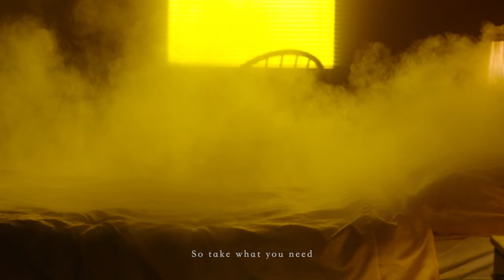艾怡良 Eve Ai《一整夜》Official Music Video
艾怡良 全創作專輯《垂直活著，水平留戀著》

「每個念頭，都是最美的念頭。」

一個夜晚有多長？
若能選擇褪下沈重的包袱，每一分每一秒才都是真正享受到的寧靜。
有時候你知道自己是為了遵守規則而遵守規則，
但總難免會想念那個在夜晚裡無所謂的自己。

這首歌的編曲是由艾怡良長期合作的樂手們所編，
一拍即合，耐聽又容易入耳。

《一整夜》
詞/曲 艾怡良

刻意的空虛　刻意濃了點的煙
刻意忘了紮起的馬尾　散在有香味的肩
喔我的夜　喔我的夜　在我的眼前　你是最美的夜

不需思考 　Maybe看著CSI發呆　Maybe讓瞳孔跟著大樓的燈光
亮著　亮著　亮著　然後過熱
喔我的夜　在我的眼前　這燃起的夜

我們握著太多太多無所謂　可我們都想要的
但我們卻擁有一整夜的時間　逃避那些我不想要的
So take what you need, I’ll get mine
不該浪費如此不堪的念頭　這難得的夜

行李沒整理　用力掛上這該死的Morning call
我有一千個藉口留著你　班機總得　飛
喔我的夜　喔我的夜　這造作的夜　昨天的夜　夜　夜

誰有期待誰落空　誰不設防誰收穫
喔　得想得通　難睡的人才懂
誰有許多壞念頭　那就讓他出籠
那該有的墮落　那該有的赤裸　我們誰都不躲

總是太多太多　無所謂我們都想要的

夜　夜　夜
夜　夜　夜

詞 Lyrics：艾怡良 Eve Ai
曲 Composer：艾怡良 Eve Ai
製作人 Producer：陳建騏 George Chen
編曲 Arranger：劉穎嶸 Ying Long Liu、鄭朝中 Flex Cheng、周顯哲 Theo Chou、吳加恩 Jia En Wu
鍵盤 Keyboard：吳加恩 Jia En Wu
吉他 Guitar：周顯哲 Theo Chou
貝斯 Bass：劉穎嶸Ying Long Liu
鼓 Drum：鄭朝中 Flex Cheng
合聲/合聲編寫 Chorus/Chorus Arranger：艾怡良 Eve Ai
錄音師 Recording Engineer：陳以霖 Yi Lin Chen、李瑞軒 Li Jun Hsuan
錄音室 Recording Studio：大小眼錄音室 Twin Eyes Studio、光影音樂工作室L.A.Studio
混音工程師 Mixing Engineer：Simon Li
混音錄音室 Mixing Studio：nOiz

導演：詹凱
製片：張正勇、陳莊賢
製片組：林峻有
攝影：周宜賢
攝影組：黃煒程、蕭敬、傅政斌
燈光：林宏洋
燈光組：許原毓、鄭智遠、楊青翰
美術：陳澍宇
美術組：楊琇雯、陳思安
場務：任傑、余家寶、林愛紋、蔡柏風
妝髮：李若男
演員：魏滔
後期  : 林黑光、曾筱涵
協力廠商：
阿榮企業有限公司
力榮影視器材有限公司
妄想機影音製作有限公司
視動影像製作有限公司